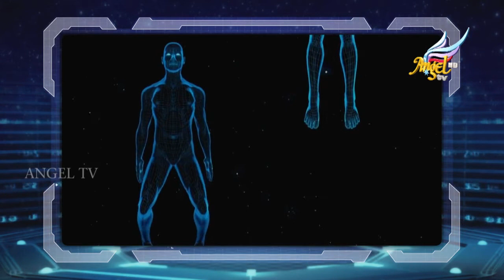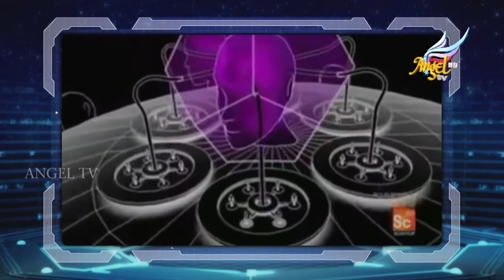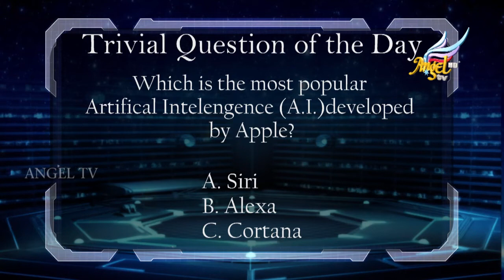Signs Lab | Technological Advancements | Ep 42